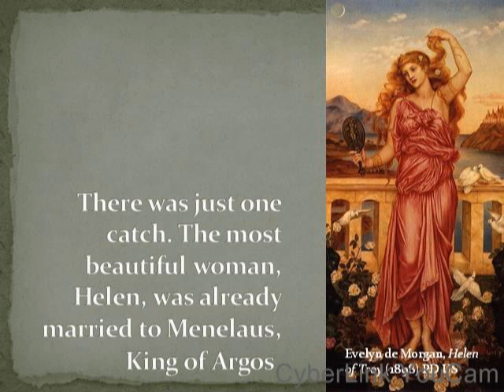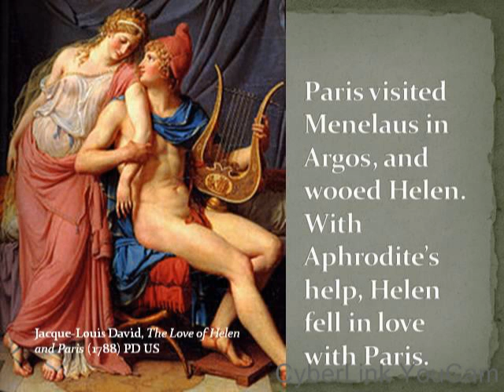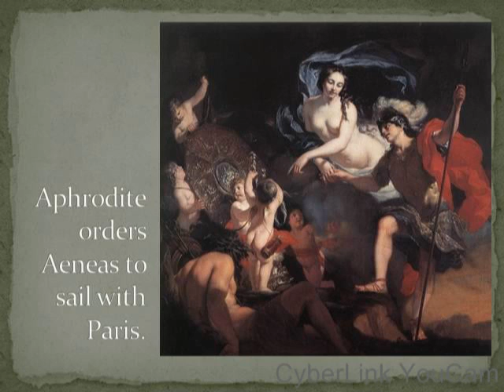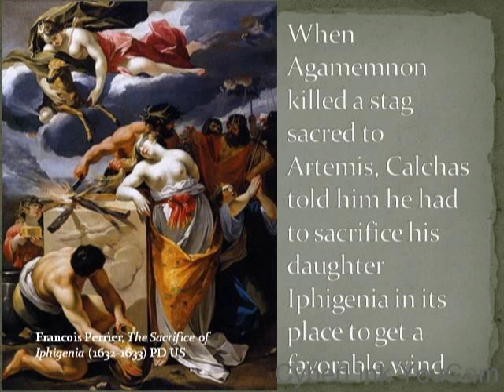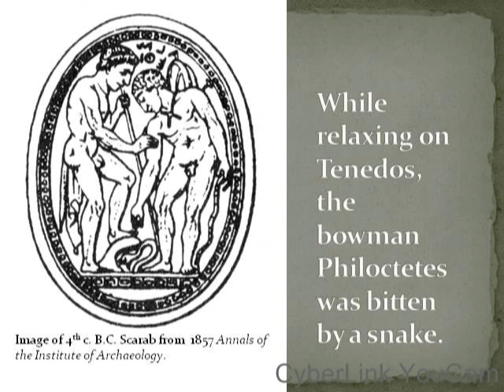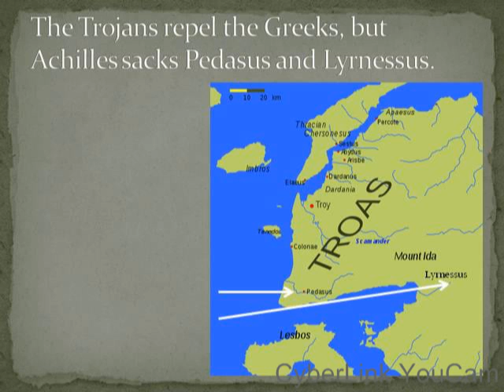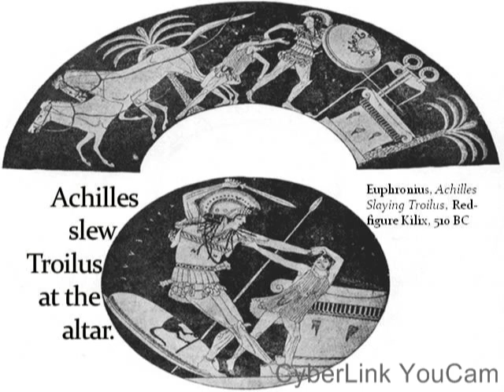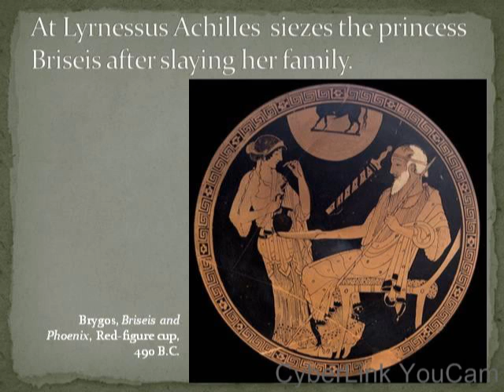Trojan War Background 2